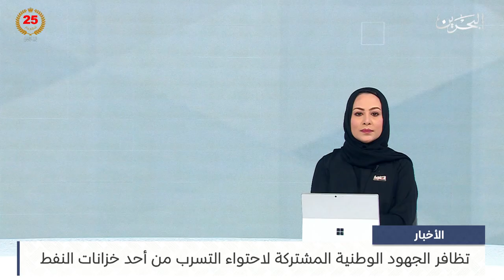البحرين مركز الأخبار : البرلمان العربي يشيد بسجل مملكة البحرين في احترام وتعزيز حقوق الإنسان